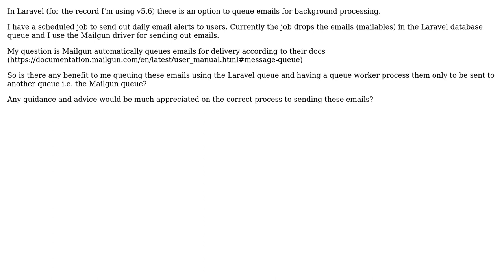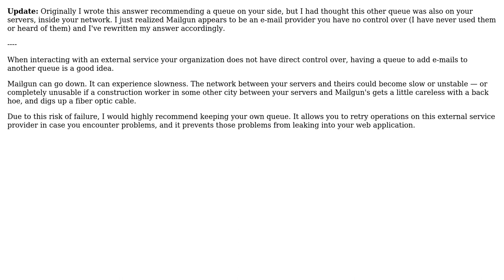Software Engineering: Queuing emails in Laravel when using an api driver such as Mailgun?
With thanks & praise to God, and with thanks to the many people who have made this project possible! | Content (except music & images) licensed under CC BY-SA | Music | Images & others | With thanks to user Greg Burghardt user adam78 and the Stack Exchange Network Trademarks are property of their respective owners. You are responsible for your own actions.